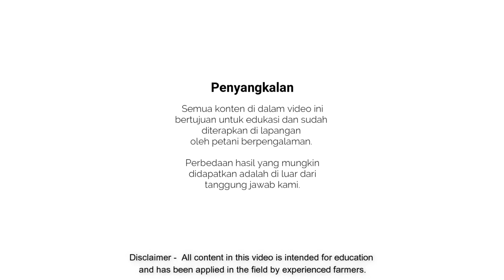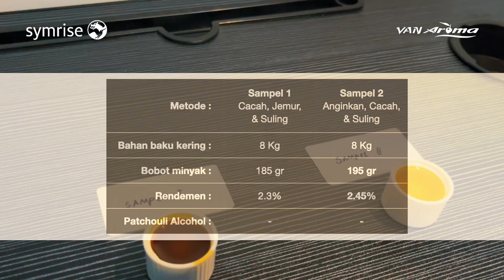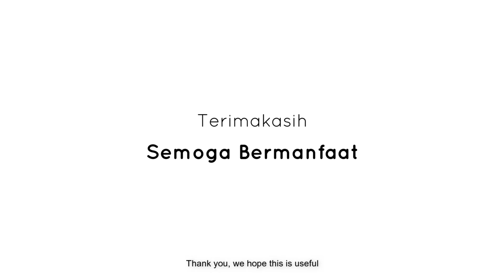70. Uji Coba Cara Pengeringan Daun Nilam – Mana yang Paling Untung?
Hello Sahabat Nilampedia!!
Petani memiliki perilaku atau kebiasaan petani nilam di proses pasca panen, yaitu:
+ Panen,  cacah,  jemur dan kemudian dilakukan penyulingan.
+ Panen,  jemur (angin-anginkan), cacah dan kemudian dilakukan penyulingan.

Nah, pasti ada alasan kuat dibalik pilihan masing-masing perlakuan ini, ya kan? Tapi, tim Nilampedia jadi penasaran banget nih! Kira-kira, kalau kita lihat dari sisi kualitas dan hasil minyak nilamnya, manakah yang lebih juara? Yuk, kita belajar bersama !

Nilampedia merupakan sarana edukasi digital pertanian nilam yang dikembangkan oleh perusahaan Van Aroma dan Symrise. Dengan tujuan membudidayakan tanaman nilam agar mendapatkan mutu dan kualitas panen yang tinggi

Nilampedia is a not-for-profit YouTube channel launched as part of the Patchouli sustainability project spearheaded by Van Aroma & Symrise. Nilampedia focusses on providing farmers, and distillers of Patchouli Oil in-depth explanations/instructional videos for every step of the Patchouli cultivation process, as well as content dedicated to solving the various issues specific to the Patchouli crop (Irrigation, Diseases, nutrient deficiencies, land preparation, land management, protection against extreme weather, etc.)